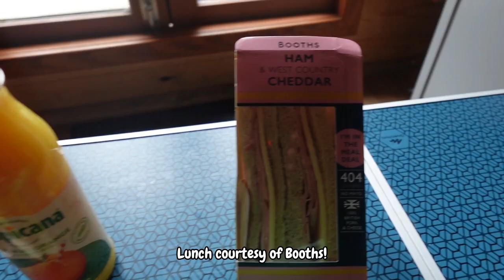Pod camping in the Lake District, Sykeside Camping Park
Join us in the Lake District as we camp in a pod at the Sykeside Camping Park. We just needed to take our camping gear minus the tent!

🎵Music 🎵
massobeats – lush
massobeats – chamomile
massobeats - daydream